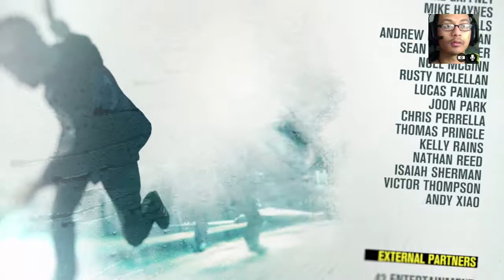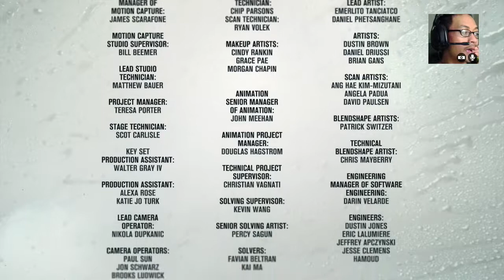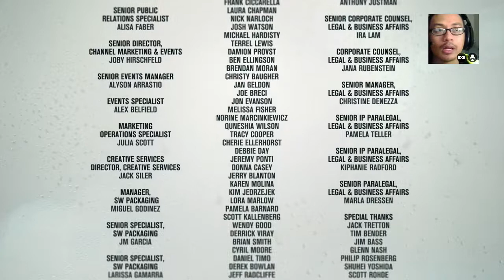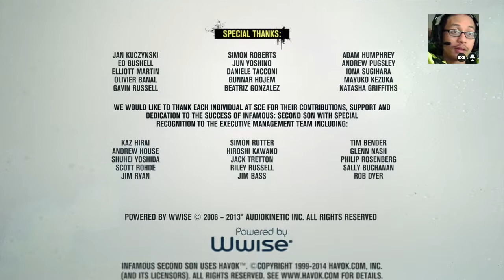inFAMOUS Second Son Second Sun ep08 2014 03 30 11 11 07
Epic Reset Gaming || [insert series]
[insert title]